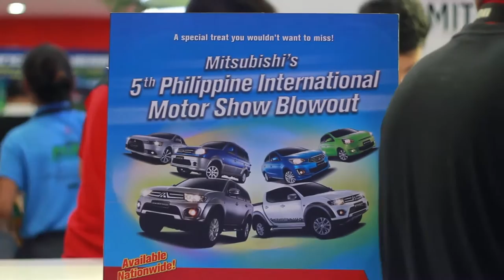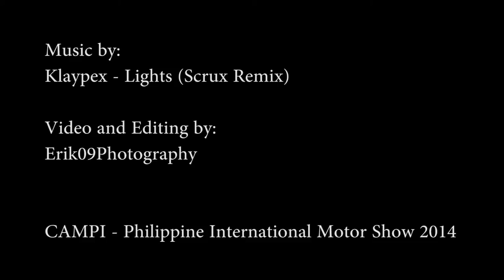CAMPI- Philippine International Motor Show 2014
CAMPI - Philippine International Motor Show
Day 3 and Day 4 (Sept. 20-21)

Visit their channel for more wonderful music!

Video and editing by Erik09Photography